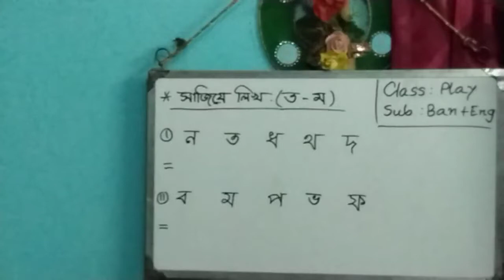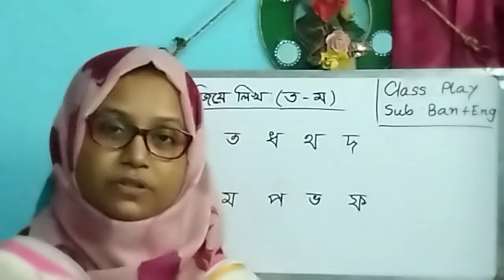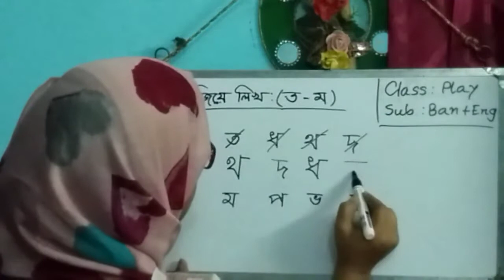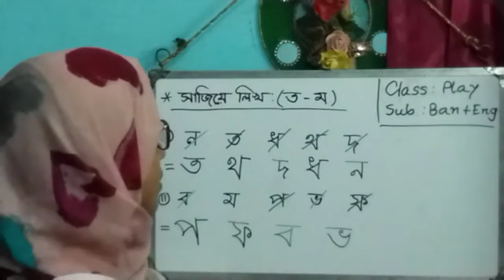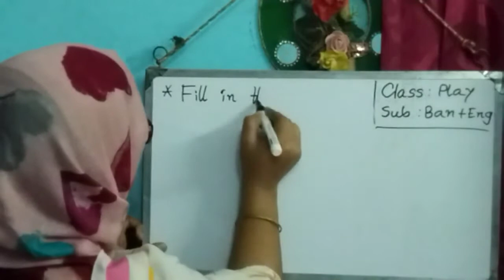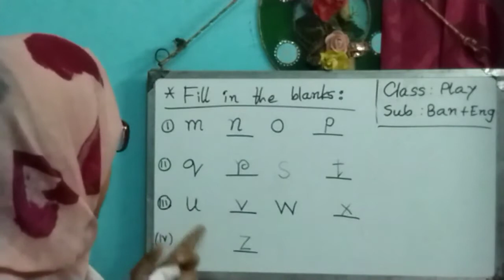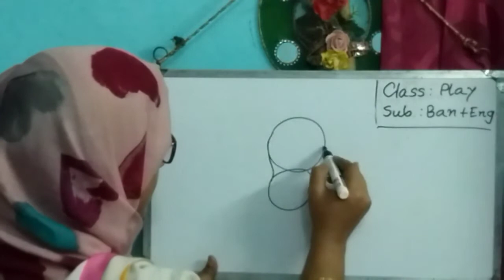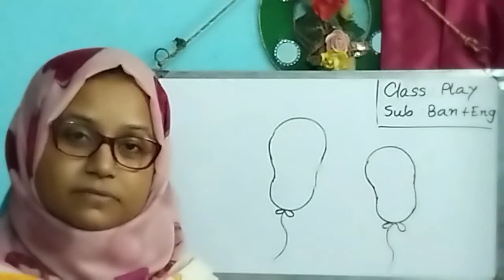Date _07.09.21__Class _Play __Sub_Ban+Eng by Rowshion Jahan